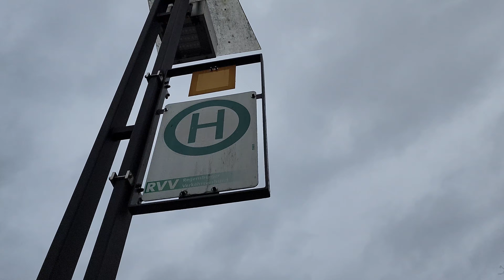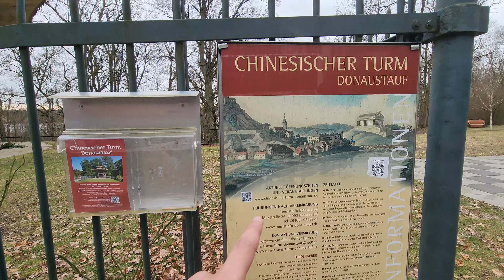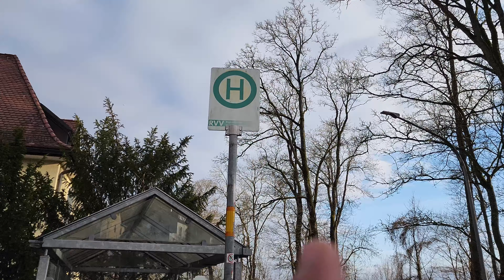FINALLY EXAMS OVER || TRIP TO WALHALLA REGENSBURG🇩🇪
HOPE YOU ALL LIKE THE VIDEO AND SUBSCIRBE THE CHANNEL FOR MORE VIDEOS.